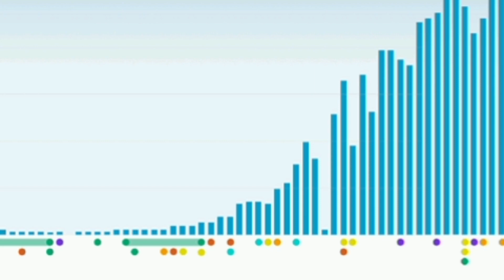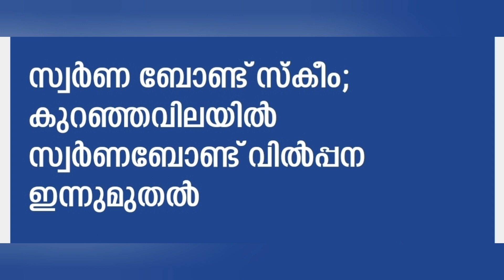കോവീഡ് തരംഗം 3 വരുന്നു|13/07/21| 9 ജില്ലകളിൽ ജാഗ്രത നിർദ്ദേശം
ഇന്നത്തെ പ്രധാന വാർത്തകൾ

കേരള
ഇന്ധനവില
സ്വർണവില
പെട്രോൾവില
ഡീസൽവില
കാലാവസ്ഥ
മഴ മുന്നറിയിപ്പ്
മത്സ്യബന്ധനം
Ktu
Ktu exam
കേരള സർക്കാർ
ഓണം കിറ്റ്
സ്പെഷ്യൽ കിറ്റ്
സിക്ക വൈറസ്